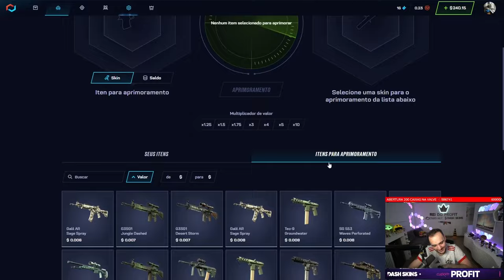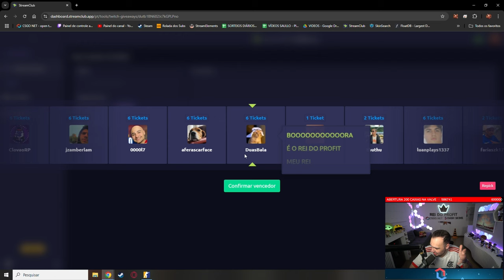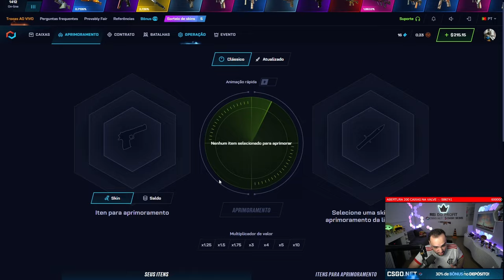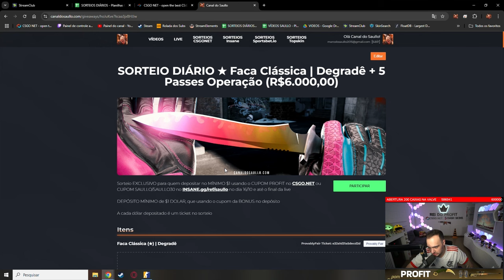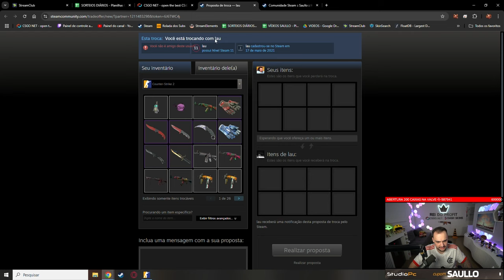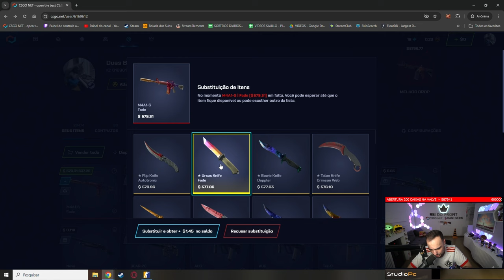M4A1-S FADE SUPER RARA DROPADA COM $12! LUCRO INSANO NO CSGO.NET 🔥